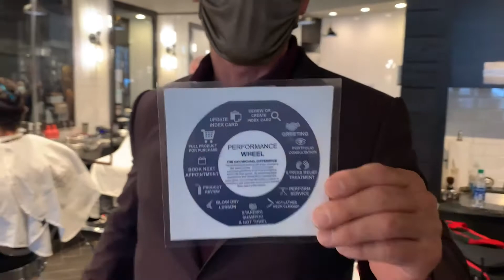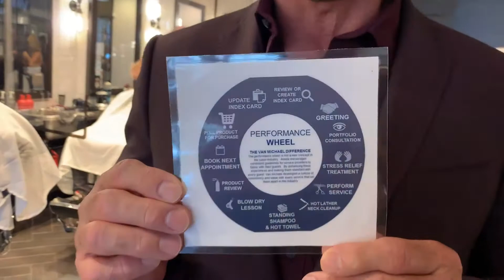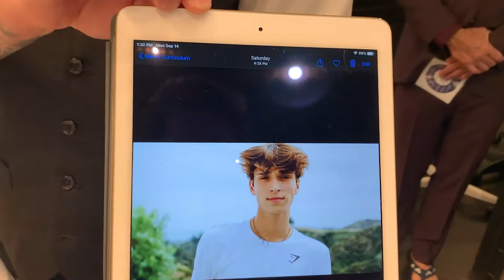Van Michael Men Barbering Demo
Join Van Council as he discusses creating next level service for men during the global pandemic at Van Michael Men in Atlanta.  He is joined by master stylists Daniel Holzberger, Brian Smith and Sierra Constantino to create 3 fresh looks.